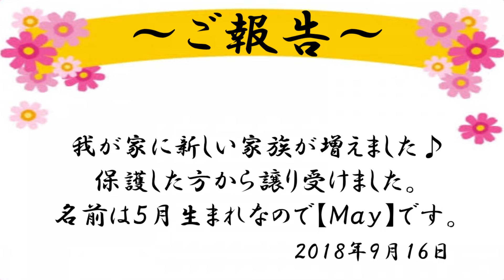【ご報告】新しい家族が増えました！！！！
新しく【Ｍay(メイ)】が家族に加わりました♪　まだ４ヶ月の子猫です。Ｍayのこれからの成長を動画でいっぱいお届けするのでお楽しみに(*´ω｀*)

これからMayのこともどうぞよろしくお願いします！！